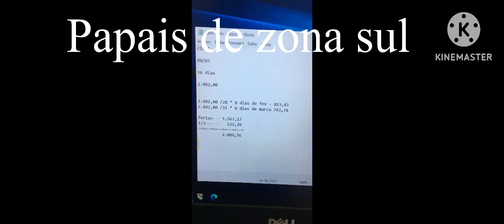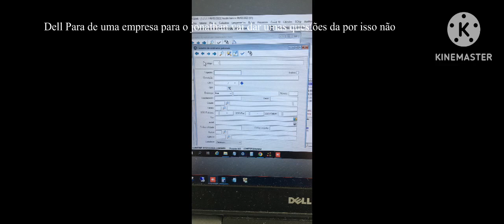Uapuçás de horas extras!